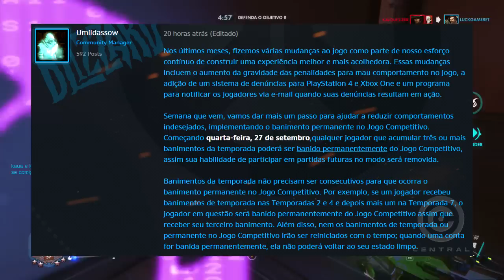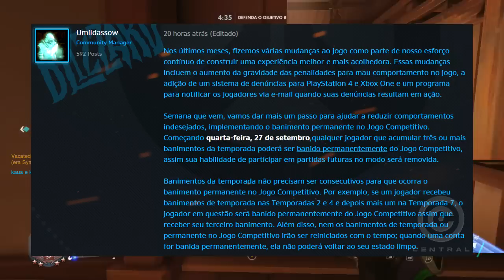OVERWATCH | CUIDADO!! VOCÊ PODE PERDER SUA CONTA PERMANENTEMENTE!! (BAN PERMANENTE RANKED) | Central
Nova punição do OVERWATCH, você pode ser banido permanentemente!!